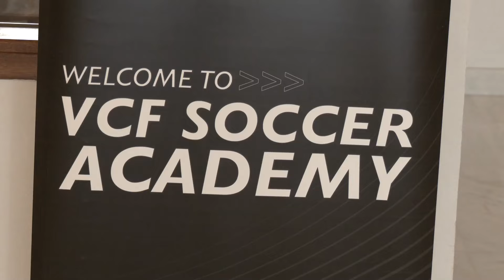3ο διεθνές τουρνουά ακαδημιών Βαλένθια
Για μία ακόμη χρονιά φιλοξενήθηκε στο δήμο Καμένων Βούρλων με απόλυτη επιτυχία. Μια άρτια διοργάνωση που ανέδειξε το ταλέντο των μικρών ποδοσφαιριστών. Συμμετείχαν 800 παιδιά σε 7 ηλικιακές κατηγορίες, με τα παιχνίδια να διεξάγονται σε έξι γήπεδα του δήμου Καμένων Βούρλων. Στόχος του τουρνουά ήταν να αποτελέσει σημείο αναφοράς τόσο σε επίπεδο ποιότητας, όσο και σε επίπεδο συμμετοχής και ανάπτυξης ταλαντούχων ποδοσφαιριστών. Το τουρνουά αποτέλεσε μια συνδιοργάνωση της Valencia CF Academy Greece με την Περιφέρεια Στερεάς Ελλάδας και το δήμο Καμένων Βούρλων, ενώ τελούσε υπό την αιγίδα της ΕΠΣ Φθιώτιδας. Χορηγός επικοινωνίας ήταν το STAR Κεντρικής Ελλάδας.